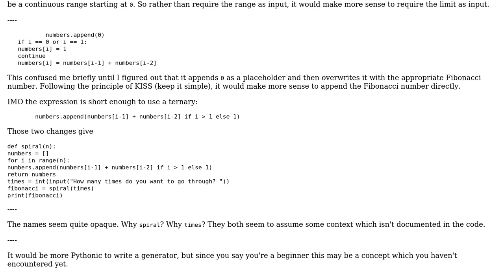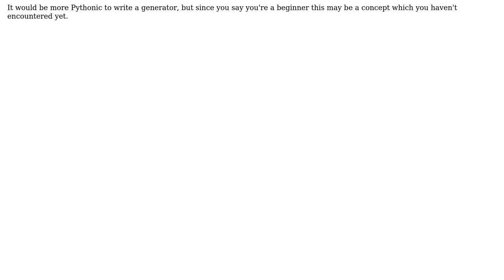Display Fibonacci numbers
With thanks & praise to God, and with thanks to the many people who have made this project possible! | Content (except music & images) licensed under CC BY-SA | Music | Images & others | With thanks to user Peter Taylor user nookyi user 200_success and the Stack Exchange Network Trademarks are property of their respective owners. You are responsible for your own actions.